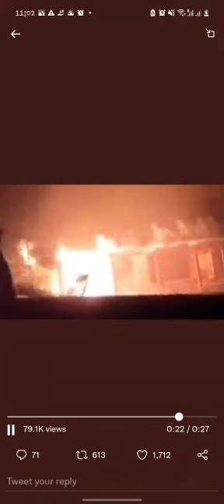Ancestral home of Rajapaksa family in Medamulana set on fire